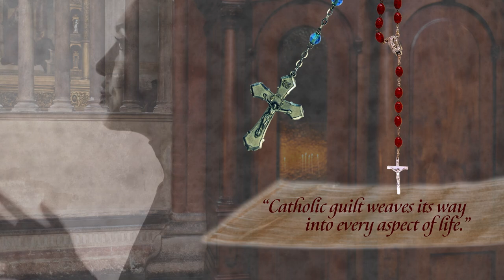Catholic Daughters of Catholic Mothers Book Trailer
Join a nostalgic romp through a Catholic upbringing. This guided journal is a witty and poignant view of life for those growing up during the Vatican II era. And it even resonates for those who have only seen a nun or a priest in movies.

Follow along as Dr. Martha Lucas highlights a generation of Catholic daughters, as well as just daughters, of mothers devoted to their church. Whether or not you grew up in an atmosphere laced with cultural and religious traditions, this thought-provoking introspection will have you laughing and crying from start to finish.

Dr. Lucas candidly recounts memories of her Catholic daughter childhood: beginning with her parents choosing which saint to name her after and continuing through her Catholic grade school education, taught by nuns, the founders of America’s parochial schools. Experience the strict discipline and rules of a system where independent thinking was discouraged. Everything was forbidden, everyone was a sinner, and every action put students at risk for “going to hell.”

Girls formed lady-like identities regulated first by school uniforms, then by the cult of the Virgin Mary, and last by the ceremonies that parishioners were forced to endure over and over again. Parents and elders were to be obeyed and respected, their wishes anticipated, while children were expected to accept punishment out of the fear of God. Afterall, obedience was a gift from the Holy Spirit.

The journey continues into adulthood with Dr. Lucas’s willingness to question authority, grapple with her own identity, and slide into becoming what she lovingly calls an “ambiguous” Catholic. She offers a visceral account of Catholic guilt, desire, piety, anger, and the superstitions that shaped the Catholic upbringing. For some, this still permeate their lives as adults.

Who were Catholic Daughters? Why did these young women work so hard to fit into the Catholic mold, even to the extent of making up sins? And what kinds of sins did you make up when you were a kid just so you’d have something to say to the priest in the confessional booth? This provocative question at the end of the “Confession” chapter is just one that is at the core of Catholic Daughters of Catholic Mothers.

This book and its guided journal questions emerged from Dr. Lucas’s experiences and desire to help others discover their truth and speak it out loud. Buy this journal now and begin an exploration of yourself and your inner beliefs. You’ll reconstruct the traces of your Catholic mother-daughter nexus, remember your personal accomplishments, get a better understanding of your embodied self, and reflect on important life lessons. By completing the journal exercises, you can discover your own truth and live more authentically, even if you aren’t a Catholic Daughter of a Catholic Mother.